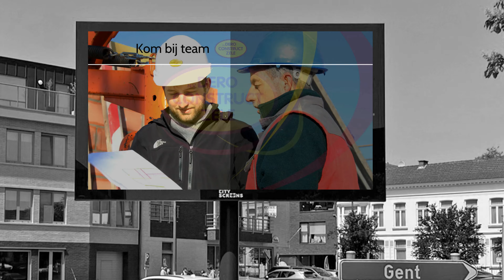Kom bij team Dero Construct!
Wie het centrum van Zele binnenrijdt ziet op de gemeentelijke ledschermen onze roep om ons bouwteam te versterken.
Het gaat om bouwvakkers, bouwplaatsmachinisten, metsers, bekisters, ploegbazen ... maar ook projectleiders, werfleiders, ...
Werken in de bouw is buitengewoon werk, hoofdzakelijk in eigen regio ... en zeker bij ons ... goed betaald.